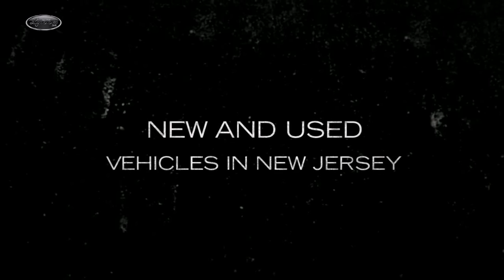Nissan Dealer In Stanhope NJ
The Lynnes New Jersey Nissan dealership in Stanhope, NJ features a full line up of new Nissan cars including the Sentra, Maxima, Pathfinder, Altima and Xterra. Whether you're in the market for a new Nissan or used Nissan, you simply won't find a better deal than at Lynnes Nissan, the premier New Jersey Nissan dealer. Plus Lynnes Nissan has many quality used cars including many priced under $10,000

Lynnes Nissan West
59 US-206